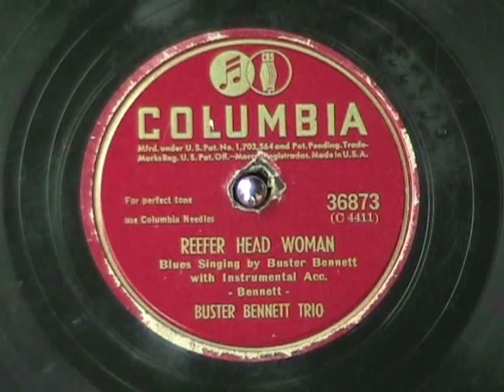REEFER HEAD WOMAN by the Buster Bennett Trio 1945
Reefer Head Woman, recorded in 1945 and released here on Columbia label in about 1951 by the Buster Bennett Trio.  This was also an Aerosmith song,though I doubt you'd recognize the tune.  Enjoy!